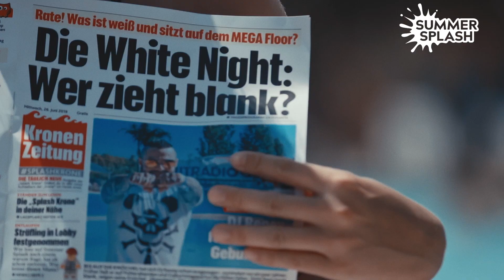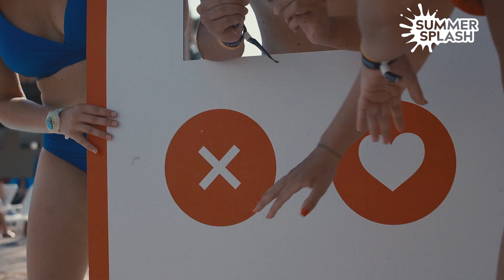Summer Splash World 2019 | OFFICIAL AFTERMOVIE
AFTERMOVIE OUT NOW - we proudly present the official Summer Splash 2019 Aftermovie! 🔥
Thank you!

We can't wait for Summer Splash 2020 to create new legendary stories & unforgettable memories with you 💜